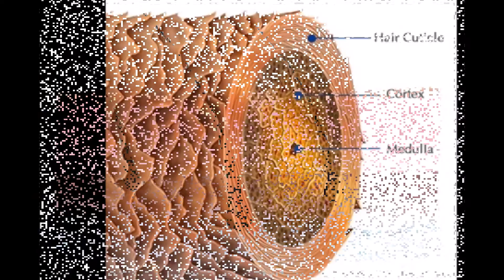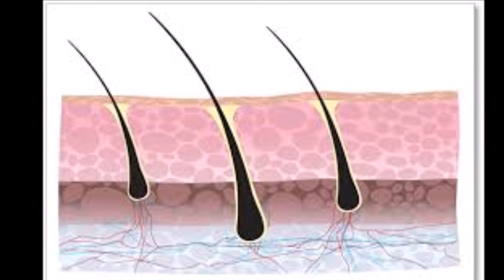A cure for baldness? L'Oreal is working on 3D printed hair follicles that grow NEW strands